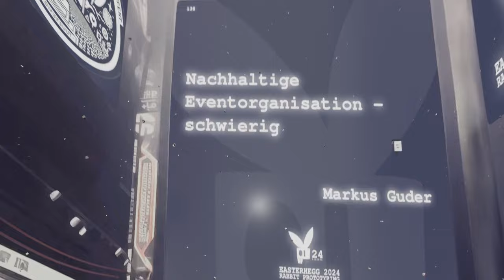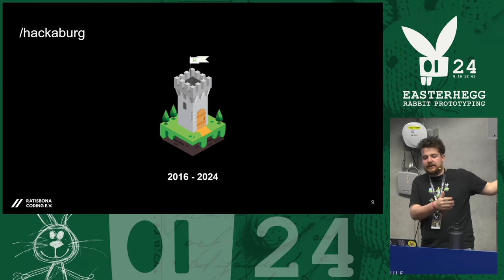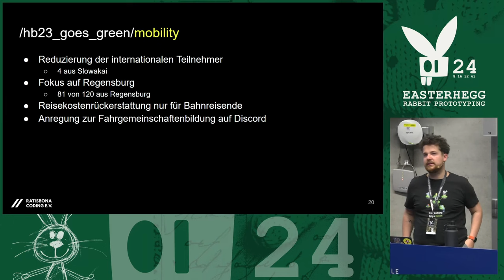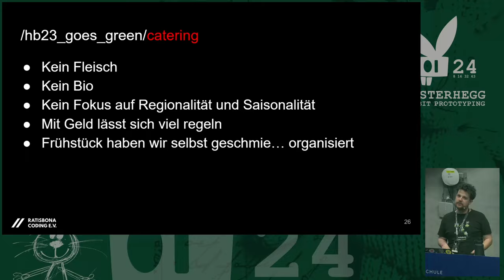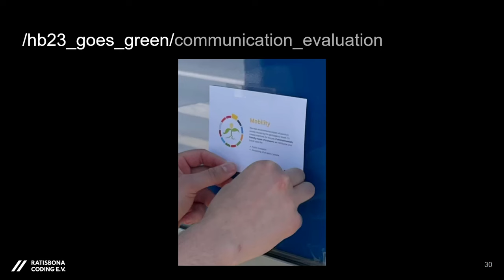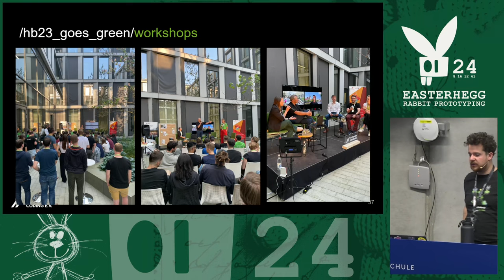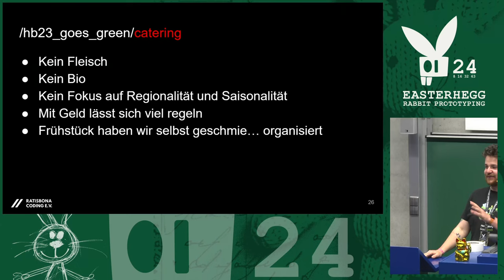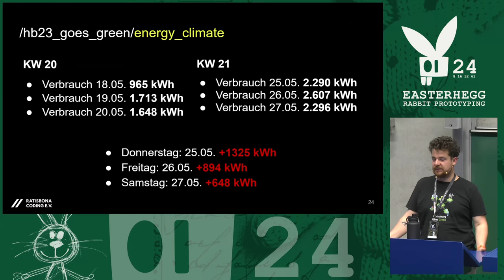EH21 - Nachhaltige Eventorganisation - schwierig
“Das nachhaltigste Event, ist kein Event”.

“Das nachhaltigste Event, ist kein Event”. Wir haben als Verein versucht, 2023 unseren Hackathon unter nachhaltigen Gesichtspunkten zu organisieren. Wir haben versucht, das Thema in allen Bereichen mitzudenken und zu kommunizieren. Ein kleiner Erfahrungsbericht, was wir erreicht und woran wir gescheitert sind. Der Talk soll unsere Herangehensweise an das Thema erläutern und aufzeigen, warum es kein Event ohne C02-Fußabdruck geben kann.

Markus Guder